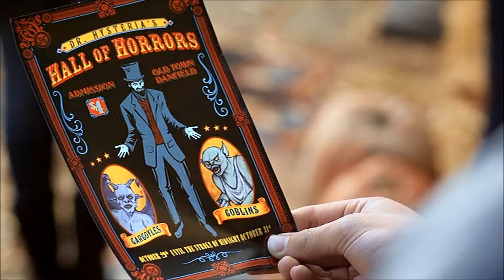Monsterville: The Cabinet of Souls (2015) - Trailer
R.L. Stine's Monsterville: The Cabinet of Souls